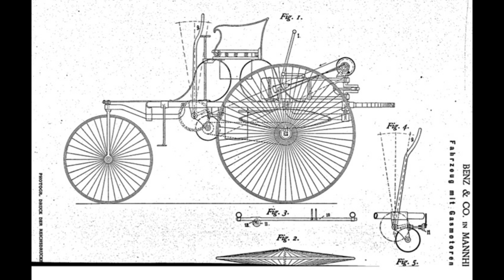The World's First Car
The First Car in the World
In the 15th century there was the first sketch of what would become the world's first car. Leonardo da Vinci, an icon of Italian art, idealized and designed a tricycle that would work with a windup, just like a clock works.
But, to become the dream object of consumption, and often a symbol of status and social ascension, the car went through a long path of improvement and research.
Only after 3 centuries of Da Vinci's invention, with the improvement of the steam engine, Nicolas-Joseph Cugnot, a French engineer, would create the first steam carriage, in 1769.
The necessary evolution to bring about the emergence of the first car in the world with the advent of the first explosion engine and the use of fuel from petroleum took place in 1850.
At the end of the 19th century, Karl Benz and Gottlieb Daimler, two German engineers, created their respective companies that manufacture fuel cars, and although there is controversy over who is in fact the father of the automobile, there is a consensus in assigning paternity to the two .
According to the website "Mundo Estranho", both joined forces in 1926, creating Daimler-Benz, and their cars, Mercedes-Benz, are sold to this day.
In 1886, Karl Friedrich Michael Benz released to the world, considered the first car powered by gasoline. It was the Benz Patent-Motorwagen. It had 3 tires in the shape of bicycle rims, a steering wheel and a seat. The steering wheel was actually a crank, and the 4-stroke engine reached the incredible mark of 16 km/h and had only 1 horse power.